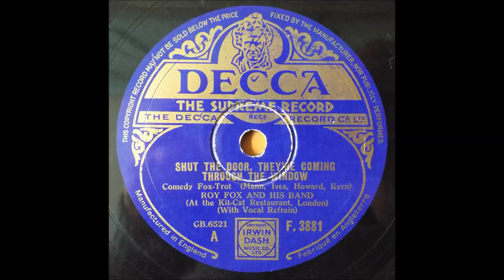Shut the door, they're coming through the window, Roy Fox, 1934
Comedy number.